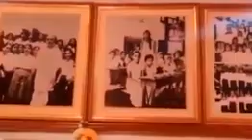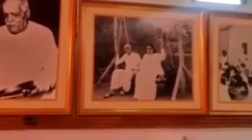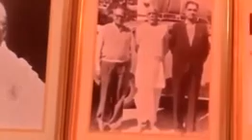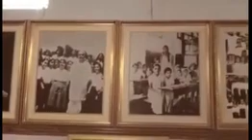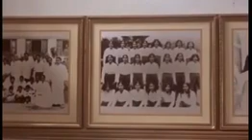அவ்யக்த வாணி ரிவிஷன் 24-04-1974